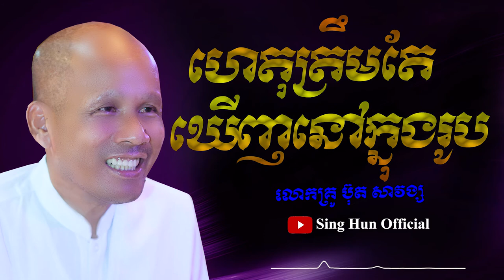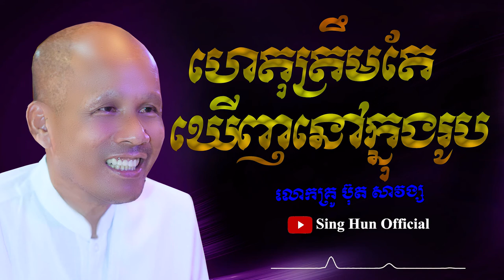ហេតុត្រឹមតែឃើញនៅក្នុងរូប/លោកគ្រូ ប៊ុត សាវង្ស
ពុទ្ធបរិស័ទអាចស្ដាប់ព្រះធម៌ផ្សេងៗជាច្រើនដោយគ្រាន់តែចូលទៅកាន់ Link ខាងក្រោម៖
ដើម្បីបានទទួលស្ដាប់នូវព្រះធម៌បន្តទៀតសូមចុច
 👉 Like សូមអរព្រះគុណនឹងអរគុណចំពោះការស្ដាប់ព្រះធម៌